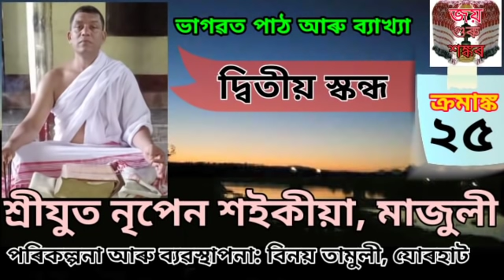ভাগৱত পাঠ আৰু ব্যাখ্যা//ক্ৰমাঙ্ক:২৫//দ্বিতীয় স্কন্ধ//নৃপেন শইকীয়া মাজুলী//Nripen Saikia, majuli